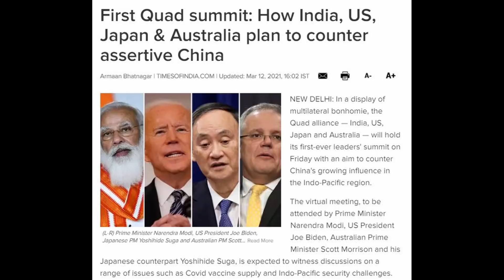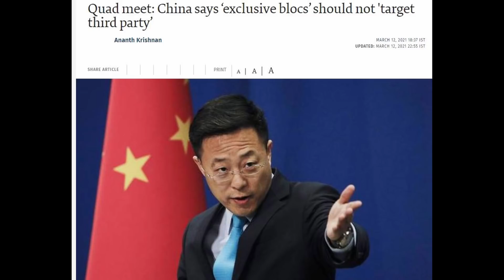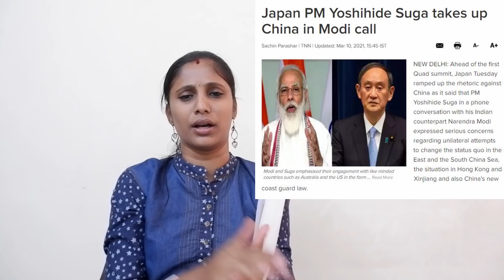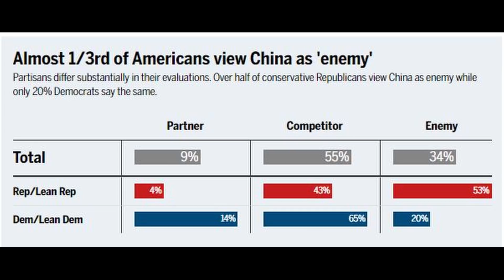QUAD கூட்டணியை கண்டு குமுறும் சீனா...!!!|China About QUAD Meeting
Hi,